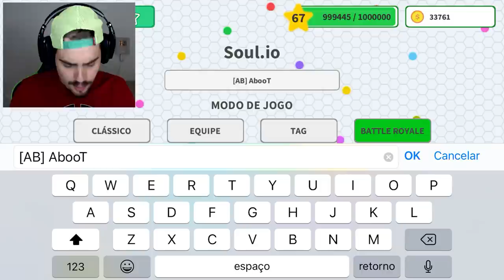Soul.io - BATALHA FINAL ÉPICA ( PAC-MAN GIGANTE x FANTASMINHA x ABOOT ) ‹ AbooT ›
🎮 Soul.io | Android & IOS

🌟lucasHD
🌟Pedro Deister